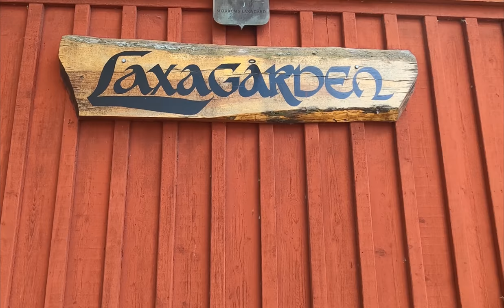Back to the Roots – Swedish River Mörrum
Follow Mikael and Håkan back to the roots and Swedish River Mörrum. Perfect conditions and fish that are taking hard!
Mörrum has changed from being full of hatched fish through restoring and the dam removal. The big wild salmon and sea trout now have a better chance to thrive than in a very, very long time.